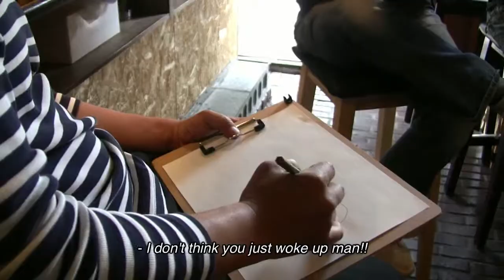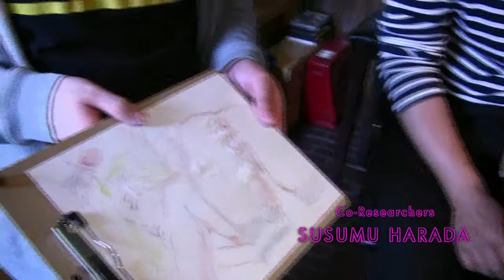The Academy of Alter-Globalization #001 "Dessin de nu"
The Academy of Alter-Globalization #001 "Dessin de nu" (Phallocentric Erotic Journey) was held on April 30th 2011 at a cafe named "Quiet Afternoon" in Hatanodai, Tokyo, Japan.